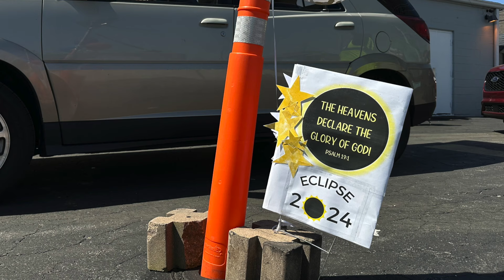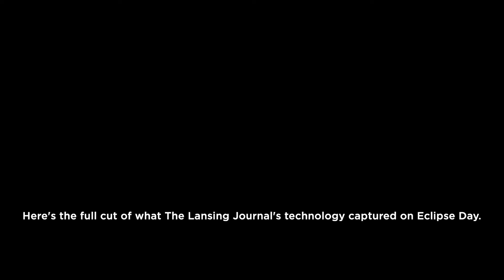Lansing experiences the April 8, 2024 solar eclipse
With the help of submissions from the community, The Lansing Journal chronicled how Lansing's residents experienced the April 8, 2024 solar eclipse. View the full post